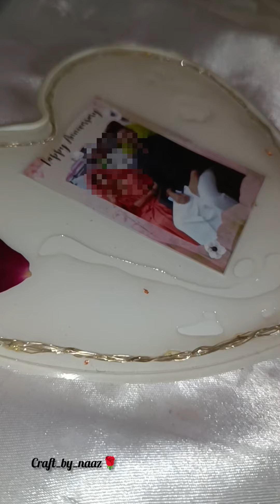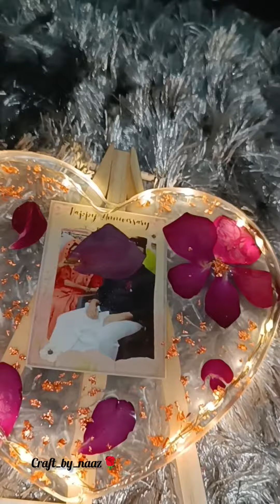Resin led wid photo frame...step by step tutorial...insta id